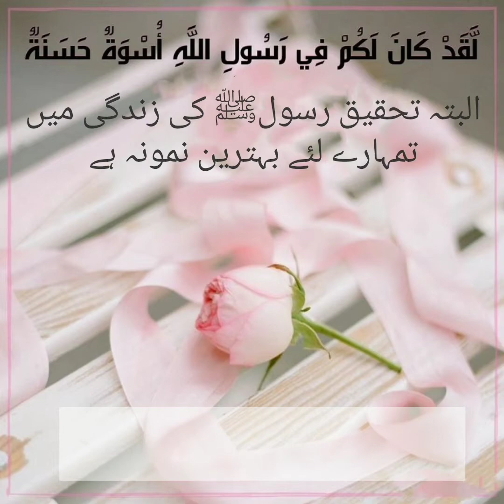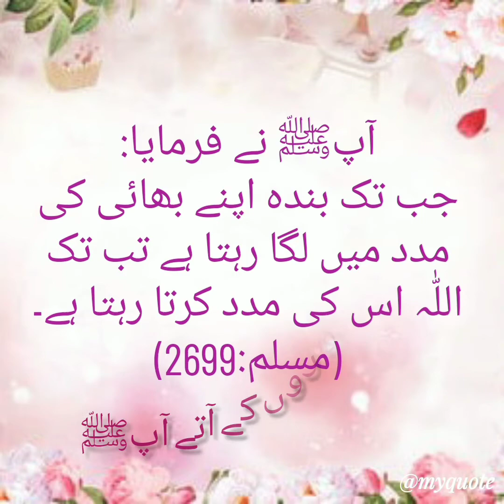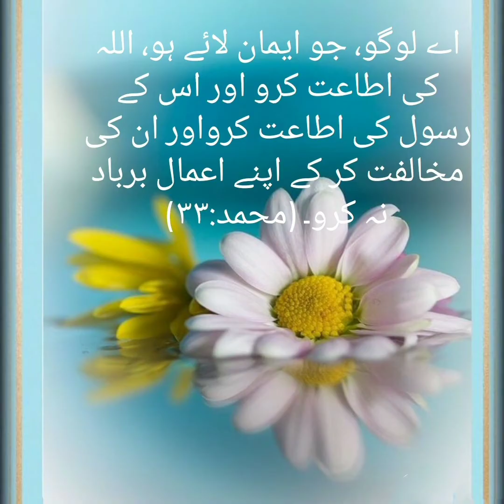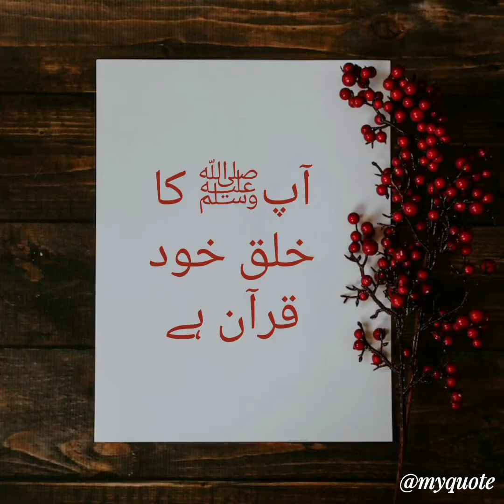Poem:Seerat(4),Nabi (SAW)ka bachpan/نظم:سیرت،نبیﷺکا بچپن/ no music